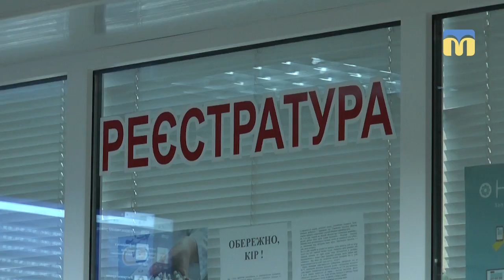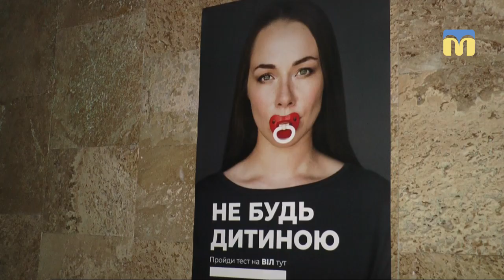У Миколаєві надають підтримку людям з вірусом імунодефіциту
Миколаївська благодійна організація «Всеукраїнська мережа людей, що живуть з ВІЛ/СНІД» запровадила в місті проект Acces Pro «Тестування в дії». Надають соціальну та психологічну підтримку людям, у яких під час експрес-тесту
виявили вірус імунодефіциту.
Автор: Світлана Кльосова
Оператор: Валентина Гурова